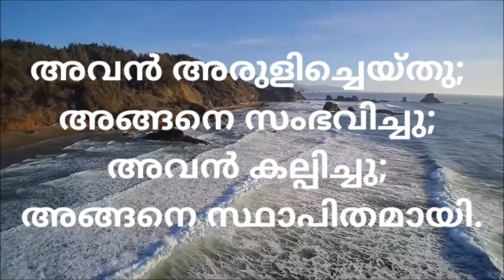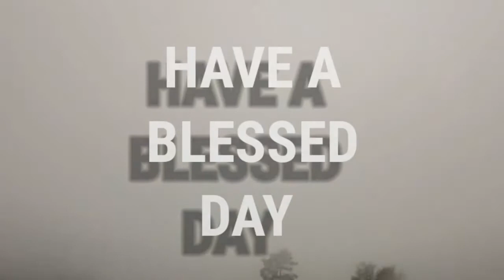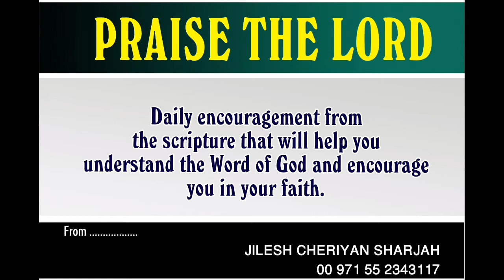അവൻ അരുളിച്ചെയ്തു; അങ്ങനെ സംഭവിച്ചു; അവൻ കല്പിച്ചു; അങ്ങനെ സ്ഥാപിതമായി | daily malayalam devotion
അവൻ അരുളിച്ചെയ്തു; അങ്ങനെ സംഭവിച്ചു; അവൻ കല്പിച്ചു; അങ്ങനെ സ്ഥാപിതമായി | For he spoke, and it came to be he commanded, and it stood firm